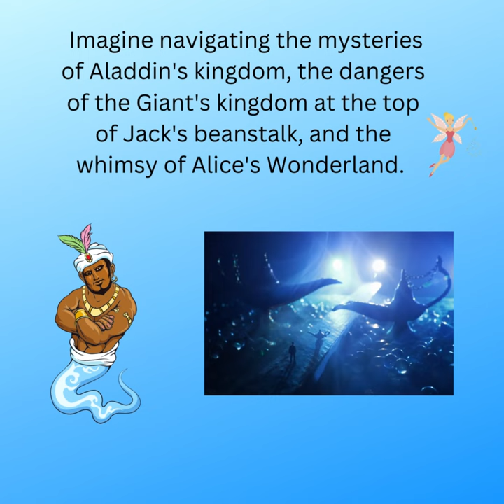The Once Upon A Time Maps Book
By Barbara G. Hennessey
Illustrated by Peter Joyce

Imagine that fairy tales are real and can be explored in detail with the help of maps.

 Imagine navigating the mysteries of Aladdin's kingdom, the dangers of the Giant's kingdom at the top of Jack's beanstalk, and the whimsy of Alice's Wonderland. Imagine a trip through the unique geographical features of Peter Pan's Neverland, Dorothy's Land of Oz, and Snow White's Enchanted Forest.

You'll have expert guides and clear, simple directions. A compass, quadrants with letters and numbers, and a key with local routes will help you find your way on each map. This beautiful and unique book features six fold-out maps.

 Softcover activity book, 16 pgs, 9.7” x 9.7” / 24.6 x 24.6cm.

from 6 years+